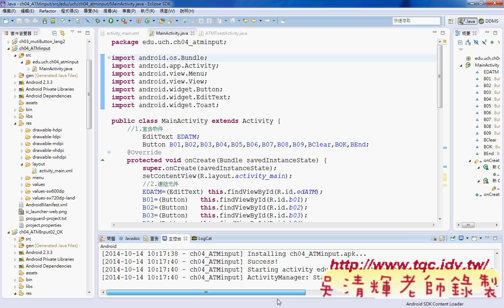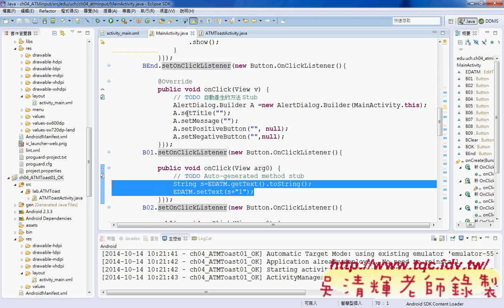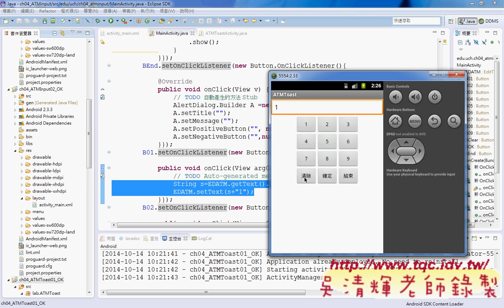03 ATMinput程式開發說明Android實務 吳老師3